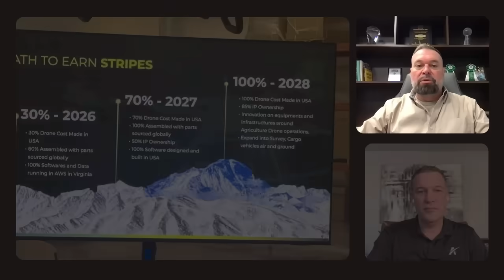Is the Ceres Air Spray Drone the Real Deal? Our First Impressions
Jeff Bickley and Aaron Duval break down the recent Ceres Air Project launch event and share early insights from inside the Ceres Super User Program. Aaron attended the event in Vermont, toured the ImageTek facility, and joined a select group of operators given early access to test the new 40-gallon platform.

In this conversation, Jeff and Aaron cover:

• What the Super User Program actually is
• How ImageTek is supporting the manufacturing effort
• First impressions of the 40 gallon drone
• What environments the platform is designed for
• Realistic acreage expectations
• Cost and infrastructure considerations
• Why mid-size drones still matter
• How operators should think about drone classifications going forward

AcuSpray will receive its own Ceres unit in the coming weeks for a full evaluation including build quality, component analysis, and field performance. That follow-up video will provide the most comprehensive look yet at how this platform fits into real-world aerial application.